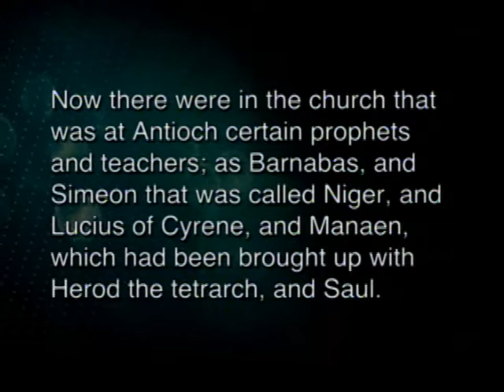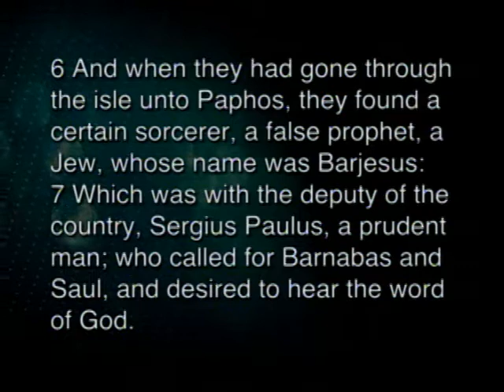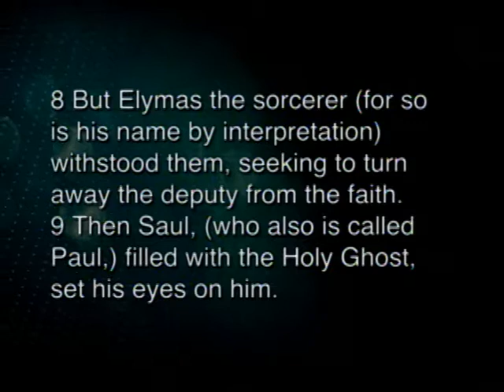03-29-15 AM "A Reality Check" - Dr. Craig Conner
First Baptist Church Panama City, FL.  Dr. Craig Conner preaches from Acts 12:25-13:13.